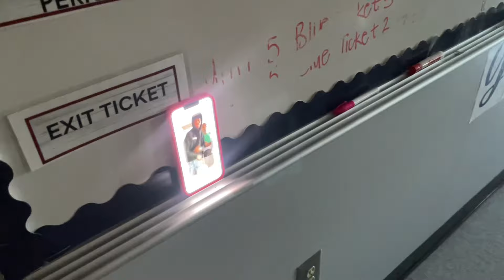I MET A NEW FRIEND!!!!!🥰😅jubilee